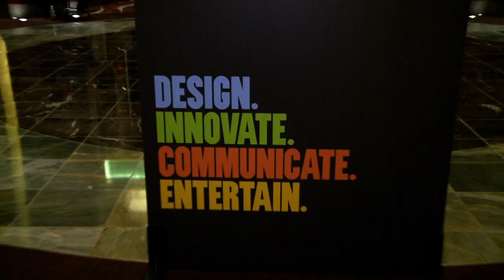SpikeTV Interview with Paul Trowe & Al Lowe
SpikeTV's hit series GameTrailers with Geoff Keighley interviews legendary game designer Al Lowe and Replay Games CEO Paul Trowe about securing the exclusive rights to re-make the entire Leisure Suit Larry series of games.  Watch the interview for some never before seen footage of the game development in progress.  Tell us what you think!!